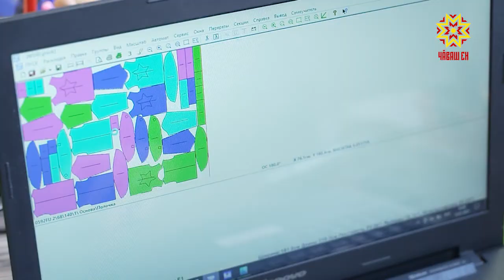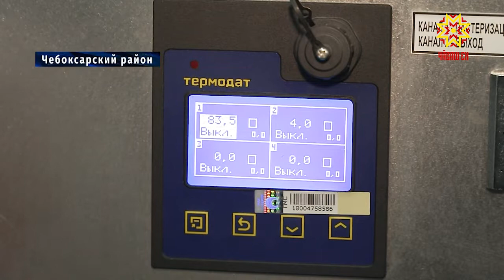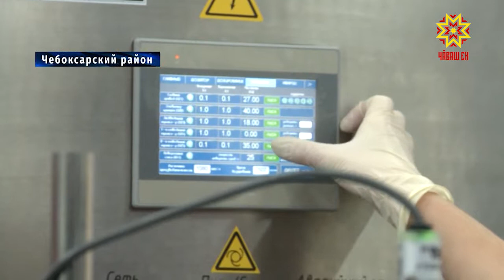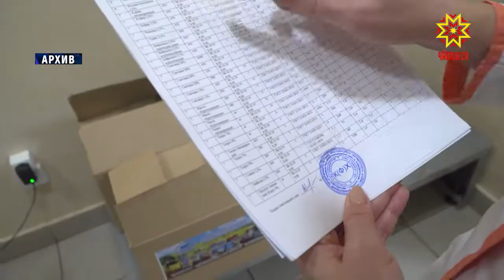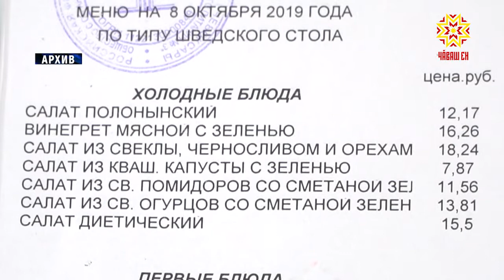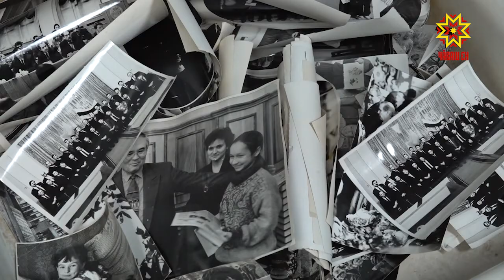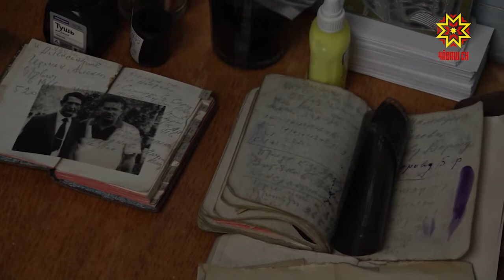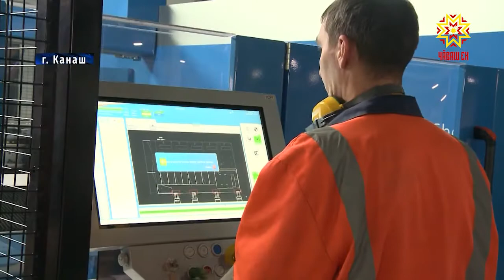Республика 13.01.2021 на русском языке. Вечерний выпуск